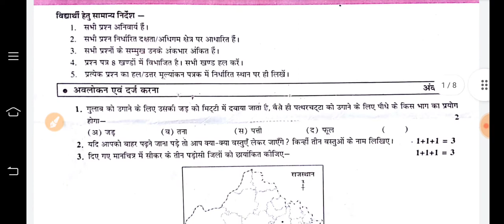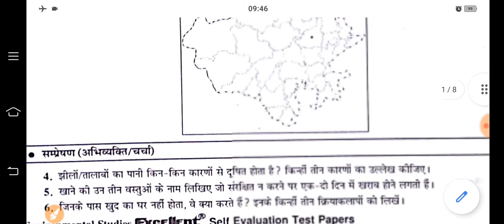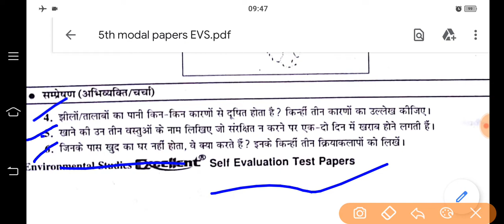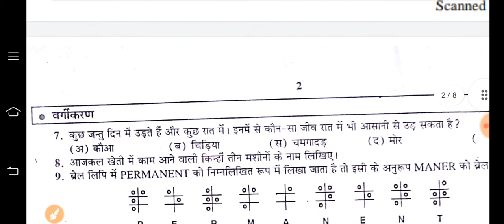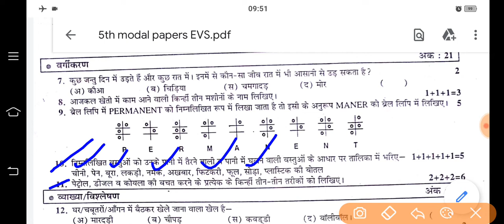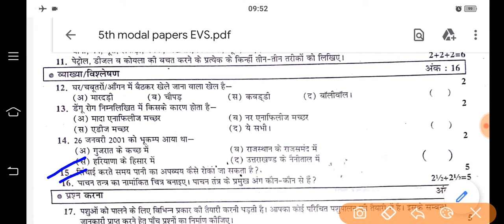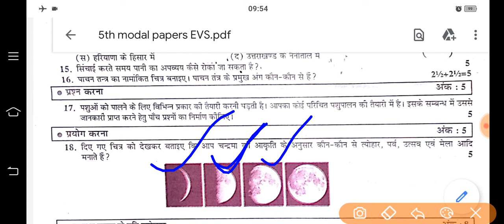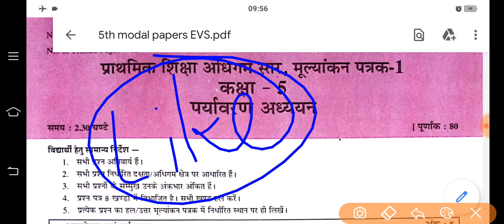लो आ गया कक्षा 5वीं पर्यावरण अध्ययन बोर्ड का पेपर 2022 | Rbse Class 5th EVS Board Exam Paper 2022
कक्षा 5 पर्यावरण अध्ययन प्रश्न पत्र बोर्ड परीक्षा 2022 आ चुका है | Environment Study Paper Class 5th Board Exam | Original Class 5 EVS Board Exam Paper 2022